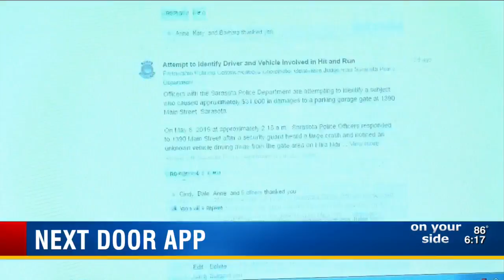Sarasota police alerting neighborhoods about crimes, weather with app